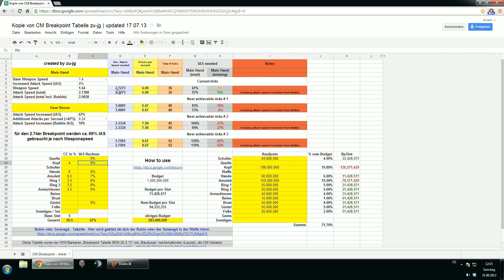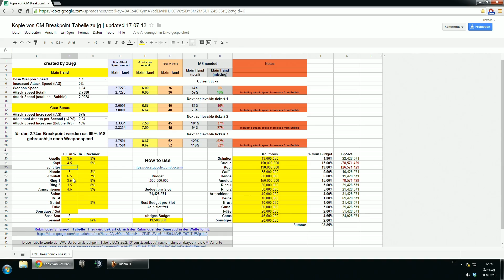1.0.8 TFCM Wizard - 1 Mrd Bugdet Gear Guide [MP10]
Moin!

hier der versprochene 1mrd gear guide, viel spaß euch damit =)

PS: die timeline mache ich heute abend fertig ;)